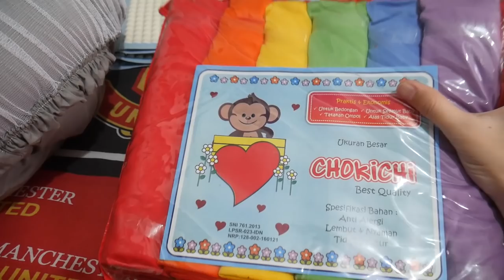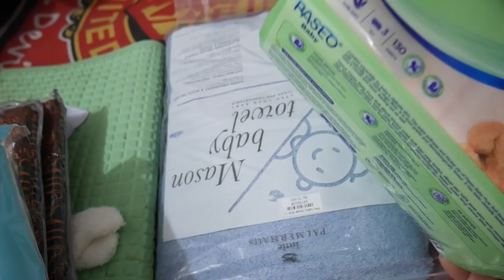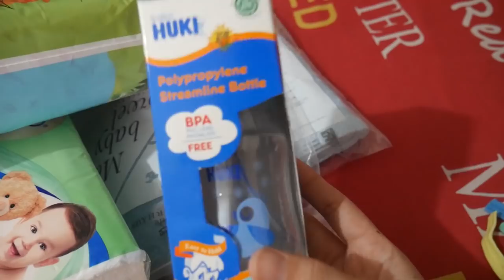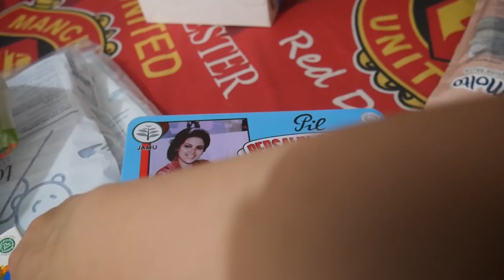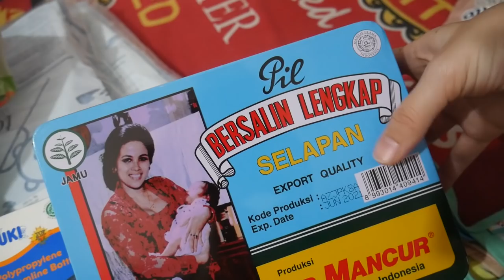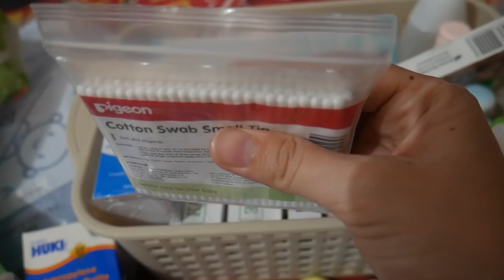BELANJA SEMUA PERLENGKAPAN BAYI ADIKA JUNIOR, TERNYATA SIMPLE KOK...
1. toko shopee lanugo.baby
Total baju kutung 11 lembar
- Baju Kutung 5 lembar (pemberian)
- Baju kutung Miyo putih polos per pcs Rp.13.600 x 3 pcs
- Baju kutung Libby bergambar 3 pcs  Rp.39.100

Total Baju Panjang 1 lusin
- Libby polos  3 pcs Rp.44.800
- Miyo seri merah 1 pcs Rp.17.800 x 3 pcs
- Libby seri gambar 6 pcs Rp.102.200

(Total baju lengan pendek setengah lusin, udah dirumah mama)

Total celana pop 1 lusin
- Celana Pop Miyo per pcs Rp.11.500 x 3 pcs
- Celana pop Libby 3 pcs Rp.33.400
- Celana pop Miyo 6 pcs Rp.64.600

Total celana panjang  1 lusin
- Setengah lusin dirumah mama (beli di baby store Rp.120.000)
-Libby Polos Buka kaki 3 pcs Rp.43.800
-Libby seri gambar buka kaki 3 pcs Rp.49.500

(celana pendek selutut ada dirumah mama 13 lembar pemberian dari keluarga)

(Popok kain setengah lusin merk viola Rp.45.000 beli di baby store)

- Baju koko Jumper merk tuturu Rp.44.500
-topi kupluk rajut hitam Rp27.100 + 7 topi bayi baru lahir dirumah mama
-Kaos kaki 3 pasang motif tikus Rp14.500 + 4 pasang dirumah mama
- Baby sun eye Rp.8.900
-Sarung Tangan dan kaki beli di baby store 5 pcs Rp.60.000 + 3 pasang dirumah mama
- Bedong setengah lusin beli dibaby store Rp.130.000 Total bedong 1 setengan lusin
- perlak baby sugar baby Rp.67.800 Motif blue star
- satu perlak baby (pemberian)
- waslap little palmerhaus 2 pcs Rp.22.000
- Handuk little palmerhaus 2 pcs Rp.136.000 (beli di shopee palembabyshop)
- kasur bayi kelambu + badcover Rp.279.000, Bantal menyusui Rp.99.000 (beli di shopee cuanbabystore)
- selimut tutup kepala 2 pcs, selimut biasa 1 pcs (pemberian)
-Apron menyusui Rp.39.000 (beli di shopee lanugo.baby)
-Gurita ibu 3 pcs Rp.85.000 (beli dibaby store)
- Stagen ibu 1 pcs Rp.35.000 ( beli dibaby store)
- kain jarik / kain panjang 2 pcs Rp.130.000 (beli di pasar tengah)
- Kain sarung dirumah mama

Perintilan Disupermarket
- Cotton ball
- Tissu kering
-Tissu basah
- Softex Maternity
- Botol Bayi Baby huki
- Breast Pump Pigeon manual Rp. 505.000
- Jamu Bersalin Air Mancur Rp. 190.000
- keranjang printilan bayi
- baby rush cream
- sabun bayi
- baby oil
- detol handsanitizer
- hair lotion baby
- baby colonge
- minyak telon baby
- lotion baby
-bedak tabur baby
- tempat bedak tabur
- termometer
- nose cleaner
- transpulmin obat flu baby
- cottonbuds baby
- kassa steril
- sisir bayi
- gunting kuku bayi
- pewangi pakaian
-sabun cuci tangan
- spons cuci botol bayi
- sleek sabun cuci peralatan bayi
- sleek detergen bayi
- jemuran parabola bayi
- baskom khusus cuci pakaian bayi
- guci placenta bayi
- botol kaca penyimpanan ASI
-lemari bayi
- bak mandi bayi (ada dirumah mama)
-breast pad (ada dirumah mama)
- gendongan bayi (ada dirumah mama)
- diaper bag (ada dirumah mama)

🙋notes:
-aku sengaja ngga beli box tidur bayi karna aku pengen anak aku tidur satu ranjang dan deket sama aku
-untuk stroler dan carseat aku belum kefikiran untuk beli, mungkin tunggu sudah mulai membutuhkan baru beli 😊 jadi sekarang beli yang penting2 aja dulu
-untuk baju jumper juga aku ngga beli karna udh ada dirumah mama aku pemberian keluarga mungkin next kalo pengen beli baru beli 😊
karna baby cepet gedee jadi belanja yang keren2 tunggu udh bisa dibawa jalan2 sama ngevlog aja wkwk